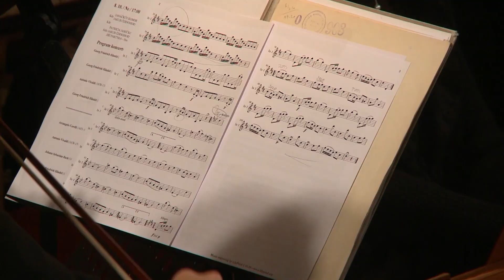LVHF 2018 - Festival promovideo 2018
V rámci našeho ohlédnutí do minulosti posíláme další promo video, tentokráte ke 3. ročníku LVHF 2018. Lednicko-valtickému areálu, kde naše koncerty probíhají, se říká „Zahrada Evropy“, jelikož se jedná o jednu z nejkrásnějších a zároveň nejrozsáhlejších umělecky ztvárněných krajin na světě. Proto se inspirací k tomuto spotu stala hudba skladatele Léa Delibese, konkrétně jeho „Květinový duet“ z opery Lakmé. Proč právě Léo Delibese? Tento francouzský skladatel se narodil roku 1836. Od téhož data patřilo panství Lednice knížeti Aloisovi II. z Lichtenštejna.  Tento kníže byl mimo jiné císařským vyslancem na korunovaci britské královny Viktorie. Za jeho vlády došlo v letech 1846–1858 k poslední rozsáhlé přestavbě zámku Lednice do dnešní neogotické podoby.
As a part of our throwback series, we send another promo video, this time for the 3rd LVHF 2018. The Lednice-Valtice area, where our concerts take place, is called “Garden of Europe” as it is one of the most beautiful landscapes in the world, being one of the largest in its artistic design as well. Therefore, the music of the composer Léo Delibes, especially his “Flower Duet” from the opera Lakmé, became the inspiration for this spot. Why Léo Delibes? The French composer was born in 1836. Since this year, the Lednice estate belonged to Prince Alois II. of Liechtenstein. Among other things, he was the imperial envoy to the coronation of British Queen Victoria. His reign includes the last extensive reconstruction of the Lednice Chateau, which took place between 1846–1858 and set today’s neo-Gothic appearance.

Hudba (Music):
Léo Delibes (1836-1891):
„Květinový  duet “  z opery Lakmé
("The Flower Duet" from the opera Lakmé)

Nahrál  (Recorded by Pavel Haas Quartet)
Video: Jakub Hotař, Dušan Hanus

Copyrights LVHF z.s.